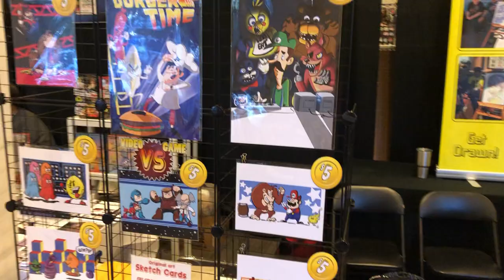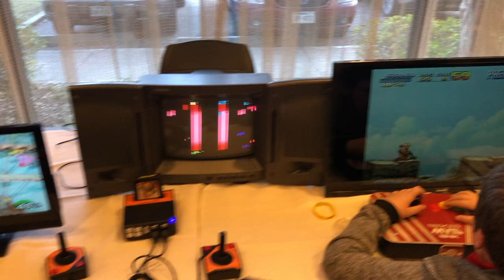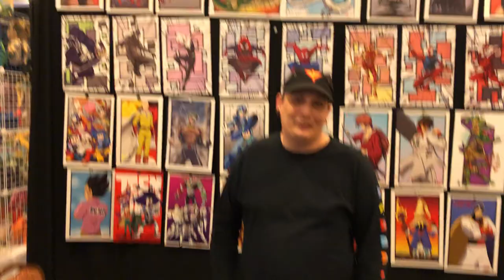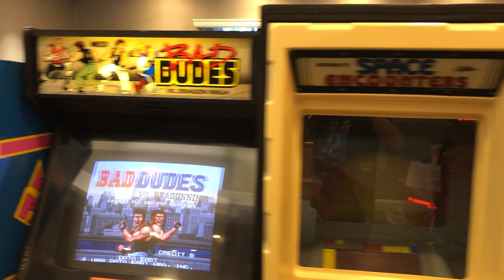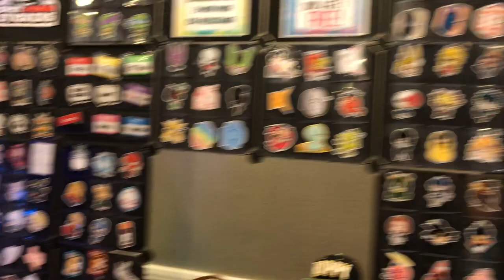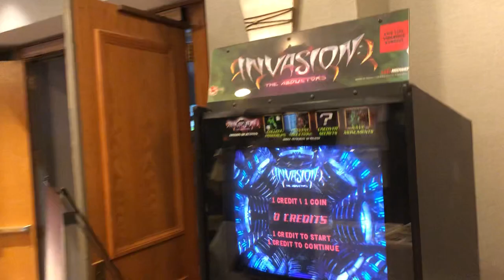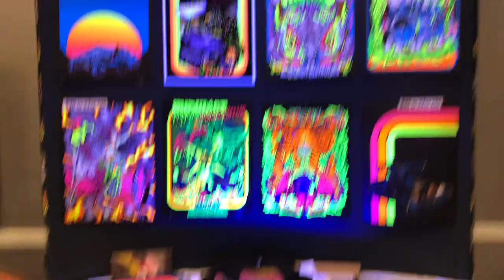Houston Arcade Expo - Vendor's Room Walkthrough!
The Houston Arcade Expo vendor's room was a treasure trove of arts, crafts, toys, and old computers set up to play.